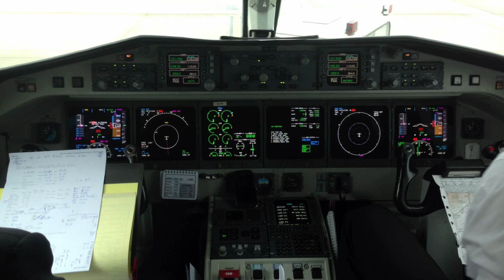Etihad Regional SB20 ZRH-LUG